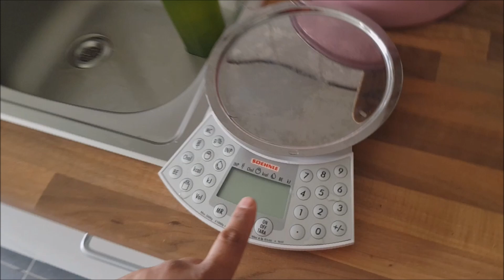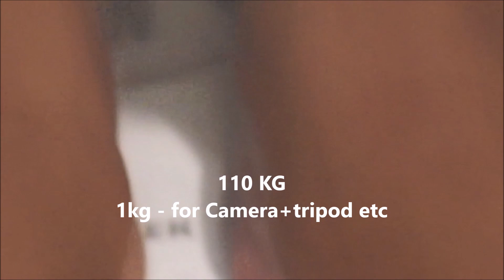20 Vlog First day of Gym | Daily Weight loss Routine | DAY 1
Hi Guys,
This is a new series of the daily routine for weight loss, plan is to lose fat and not the muscle, as muscle mass is really hard to gain. So I will try to lose fat. I am not an expert and common person, who makes a lot of mistakes, I will share what I will be doing in the next 30 days .